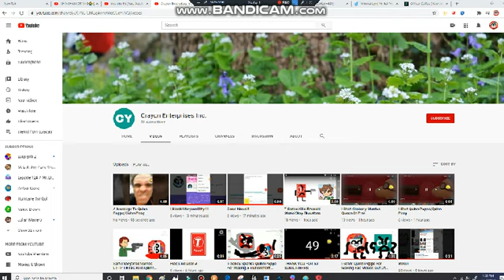is this crayon enterprises inc is using drugs or something?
seriously c.e.i. stop it, get some help.